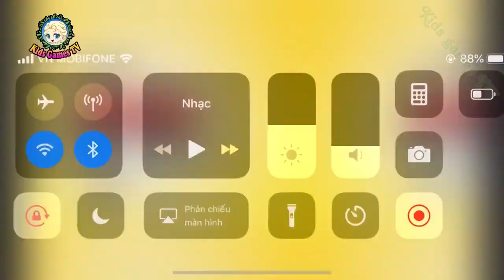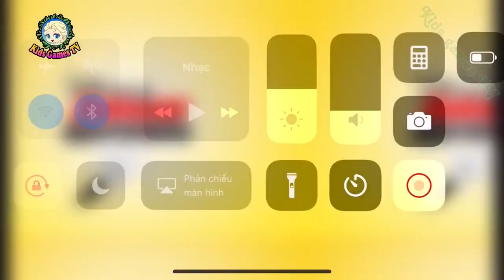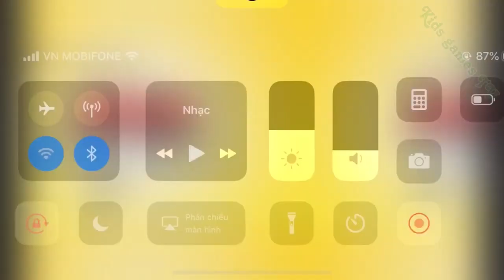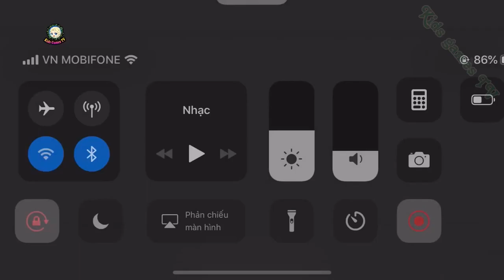Mickey Mouse Clubhouse Mickey’s Great Clubhouse